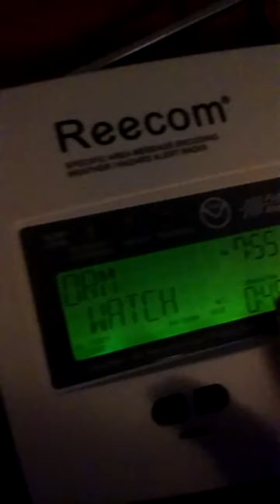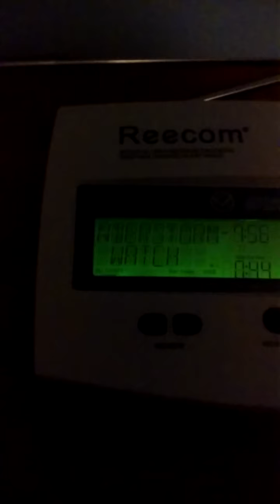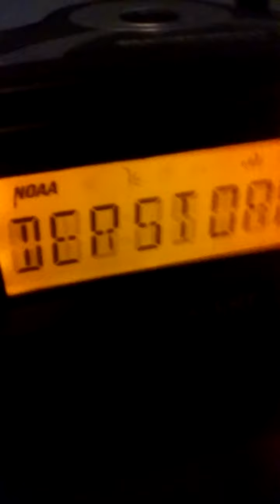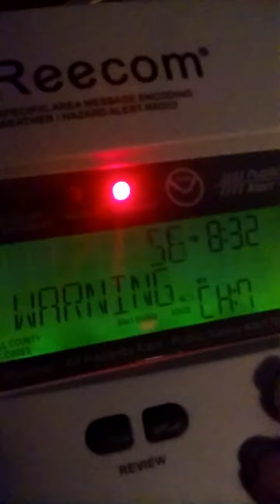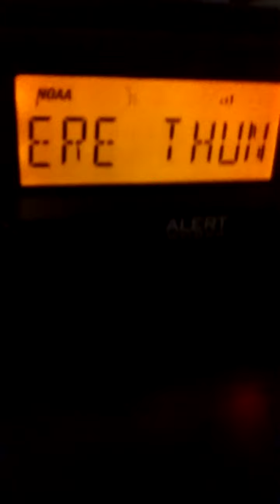Montage Of EAS Alerts (9/8/21)